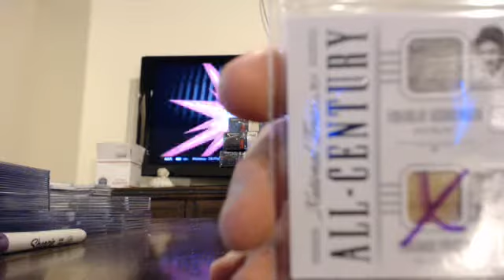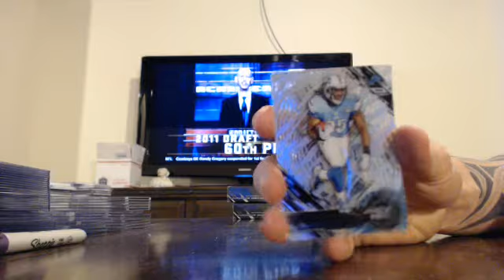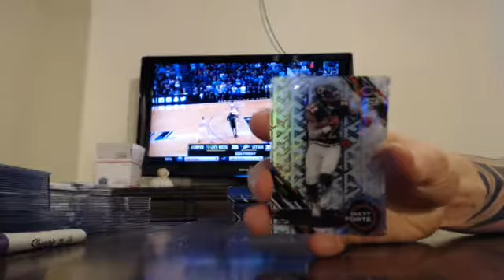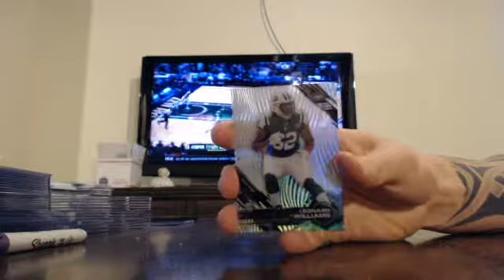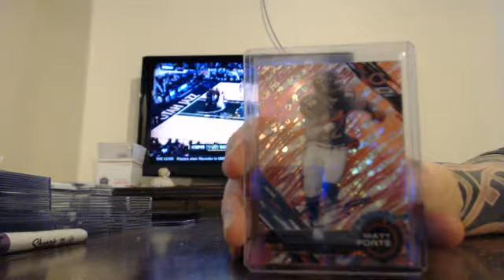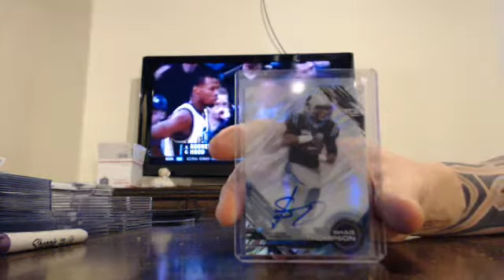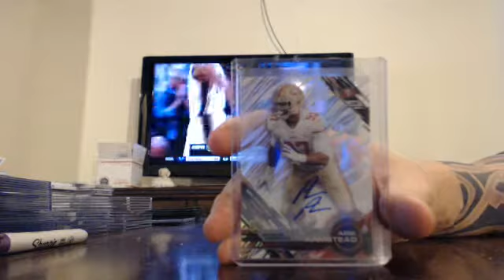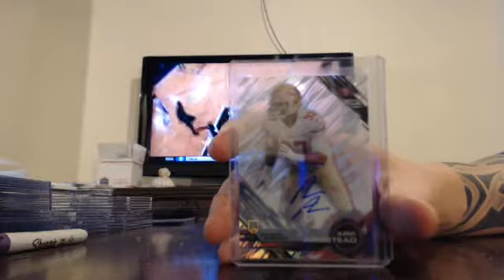majorlps 2015 high tek football 1/2 case break 2/19/16 - ebay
high tek football 1/2 case break from 2/19/16